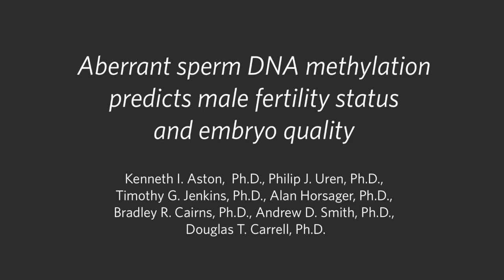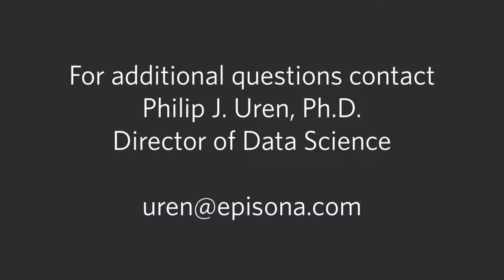Aberrant sperm DNA methylation predicts male fertility status and embryo quality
Authors:
Kenneth I. Aston, Ph.D., Philip J. Uren, Ph.D., Timothy G. Jenkins, Ph.D., Alan Horsager, Ph.D., Bradley R. Cairns, Ph.D., Andrew D. Smith, Ph.D., Douglas T. Carrell, Ph.D.

Abstract:

Objective:
To evaluate whether male fertility status and embryo quality following in vitro fertilization can be predicted based upon genome-wide sperm DNA methylation patterns.

Design:
Retrospective cohort study.

Setting:
University-based fertility center

Patients:
127 men undergoing IVF treatment, where any major female-factor cause of infertility had been ruled out, and 54 normozoospermic, fertile men. IVF patients were stratified into two groups: patients with generally good embryogenesis and positive pregnancy, and patients with generally poor embryogenesis following IVF.

Interventions:
Genome-wide sperm DNA methylation analysis was performed using the Infinium 450 Human Methylation Bead Chip arrays to measure methylation at more than 485,000 sites across the genome.

Main Outcome Measures:
Methylation patterns were compared between IVF patients and normozoospermic fertile men.

Results:
Hierarchical clustering identified clusters enriched for IVF-patient samples and poor embryo quality samples. Models built to identify samples within these groups from neat samples achieved positive predictive value greater than or equal to 94 percent while identifying more than a fifth of all IVF-patient and poor embryo quality samples in each case; on purified data, the same approach recovered 46 percent of poor embryo quality samples with no false-positives. Predictive models proved highly accurate in classifying male fertility status with a sensitivity of 82 percent, and a positive predictive value of 99 percent.

Conclusions:
Sperm DNA methylation patterns differ significantly and consistently between infertile men and fertile, normozoospermic controls. Methylation patterns may also be predictive of embryo quality following IVF.